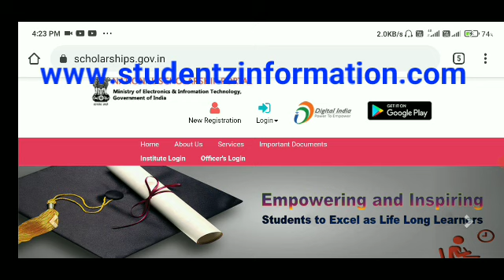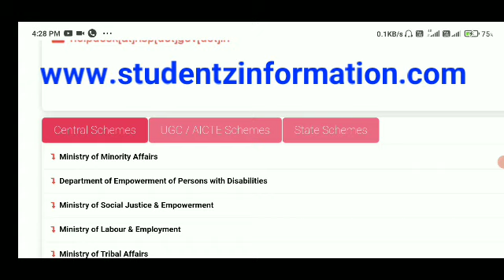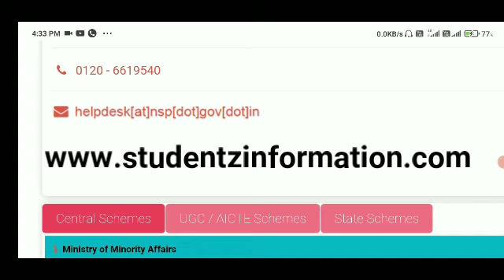Nsp scholarship || Scholarship amount bank accounts mai credit kii gayi hai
TOPIC'S COVERED

1) 11th class result
2) jkbose
3) class 11th result jkbose
4)11th class result jkbose
5)11th class result 2021
6)jkbose 11th class result 2021
7)11th class result update
8)class 11th result 2021
9)internal assessment kya hota hai
10)jkbose 11th class results